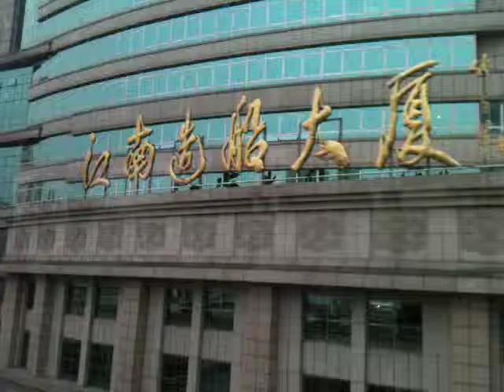Shanghai buildings 2001!